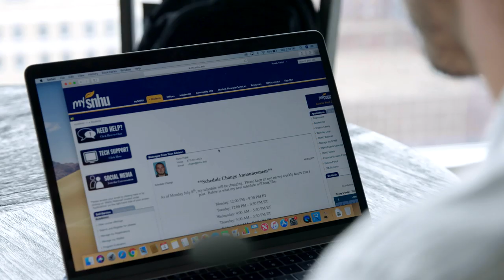“I’ll Even Take Diaper Duty If I Have To” | A Day With RSL's Kelyn Rowe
Playing for Real Salt Lake FC in the MLS, AND studying simultaneously at Southern New Hampshire University!? Add in all of his family commitments, and Kelyn Rowe has a busy schedule! See a typical day in his life.